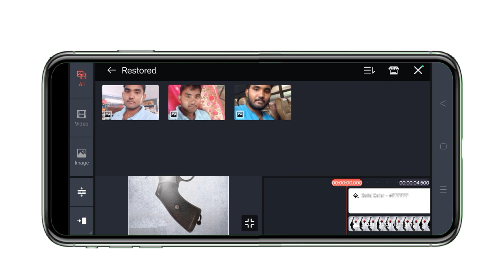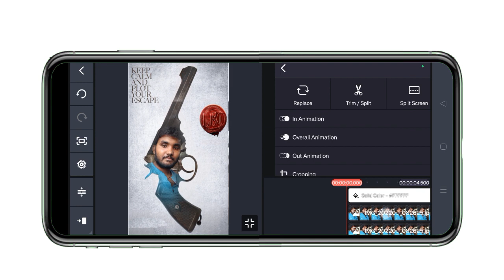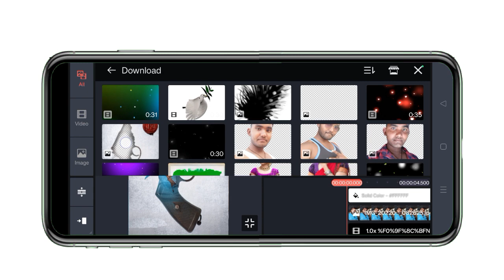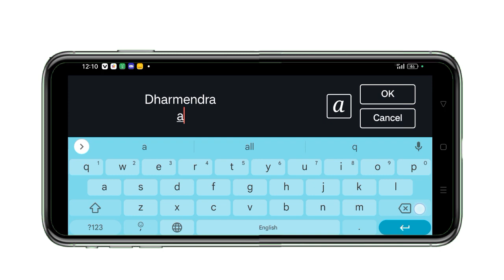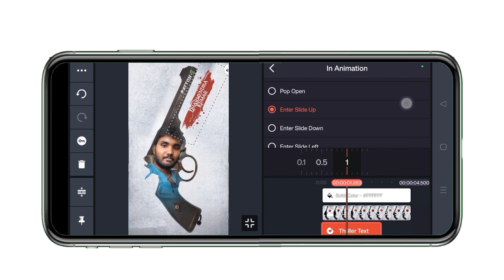Trending Gun photo editing in kinemaster || gun photos editing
नमस्कार दोस्तों
              मेरा नाम धर्मेंद्र कुमार और मैं आपका स्वागत करता हूं इस चैनल पर किनेमास्टर डीकेएमएल यूट्यूब चैनल पर दोस्तों आज के इस वीडियो एडिटिंग में आपको kinemaster app की हेल्प से New butterfly status video editing in kinemaster करके दिखाने वाला हूं उम्मीद करता हूं ये आपको वीडियो एडिटिंग पसंद आएगा तो प्लीज चैनल को सब्सक्राइब कर दीजिए और बैल आइकन को दबा दीजिए की जो भी वीडियो अपलोड करो उसका नोटिफिकेशन आप तक पहुंचे